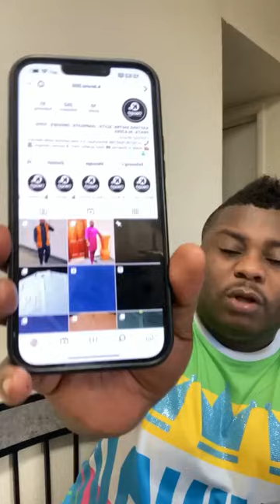Umuriro watse noneho neza neza mwabantu mwe ibintu bigiye kurundi rwego